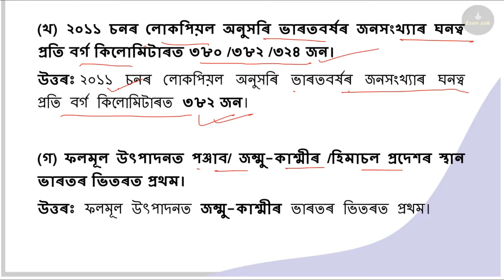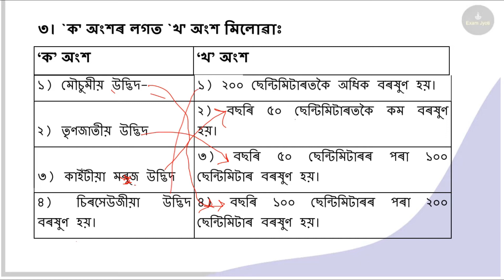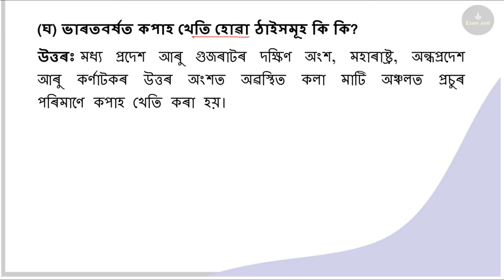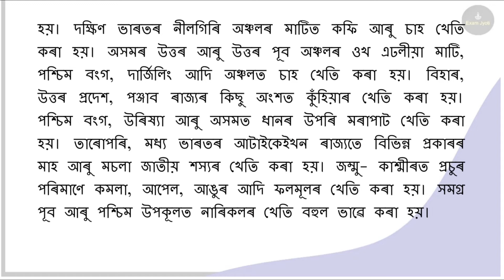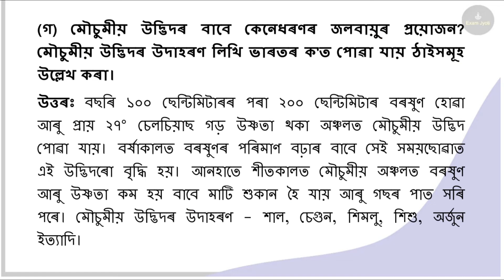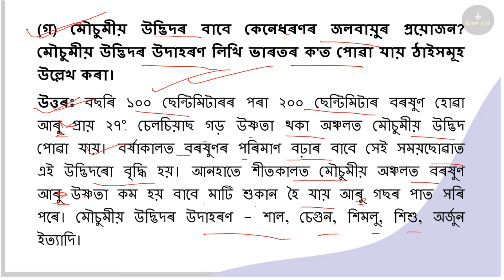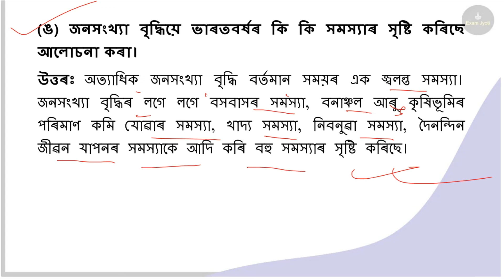Class 7 Social Science Chapter 9 Question Answer Assamese Medium | Class 7 Social Science Lesson 9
SEBA Class 7 Social Science Question Answer – 2022
সপ্তম শ্ৰেণীৰ সমাজ বিজ্ঞান পাঠ্যক্ৰমৰ প্ৰশ্নোত্তৰ The answer to each chapter is provided in the Playlist so that you can easily browse throughout different chapter SEBA Class 7 Social Science Question Answer and select needs one.

ভূগোল খণ্ড

পাঠ-1 ভূ- পৃষ্ঠত সময় গণনা
পাঠ-2 পৃথিৱীৰ অভ্যন্তৰ ভাগ
পাঠ-3 পৃথিৱীৰ উপৰিভাগৰ আৰু ইয়াৰ
পাঠ-4 আমাৰ পৰিৱেশ
পাঠ-5 মানৱ সৃষ্ট পৰিৱেশ
পাঠ-6 সম্পদ
পাঠ-7 অসমৰ সম্পদ
পাঠ-8 উত্তৰ পূব ভাৰত
পাঠ-9 ভাৰতৰ জলবায়ু, প্ৰাকৃতিক উদ্ভিদ, কৃষি আৰু জনসংখ্যা

ইতিহাস খণ্ড

পাঠ-10 মৌৰ্য যুগৰ পৰৱৰ্তী ভাৰতবৰ্ষ
পাঠ-11 গুপ্ত সাম্ৰাজ্যৰ উখান
পাঠ-12 গুপ্তযুগৰ পৰৱৰ্তী ভাৰতবৰ্ষ
পাঠ-13 প্রাক ঐতিহাসিক অসম
পাঠ-14 মধ্য যুগত ভাৰতবর্ষ
পাঠ-15 দিল্লীৰ চুলতানসকল
পাঠ-16 মােগল ৰাজত্ব কালত ভাৰতবর্ষ
পাঠ-17 ভাৰতবৰ্ষৰ সাংস্কৃতিক দিশত

অৰ্থনীতি আৰু ৰাজনীতি বিজ্ঞান খণ্ড

পাঠ-18 আমাৰ চৌপাশৰ বজাৰ
পাঠ-19 পৰিকল্পনা বাজেট আৰু উন্নয়ন
পাঠ-20 অর্থনৈতিক উন্নয়নত চৰকাৰৰ ভূমিকা
পাঠ-21 শ্ৰমৰ সমমর্যাদা আৰু সমমূল্য
পাঠ-22 গণতন্ত্র নাগৰিক আৰু নাগৰিকত্ব
পাঠ-23 নির্বাচন আৰু নির্বাচনী প্রক্রিয়া
পাঠ-24 গণতন্ত্র আৰু প্ৰচাৰ মাধ্যম
পাঠ-25 প্রান্তীয় গােট আৰু গণতান্তিক অধিকাৰ